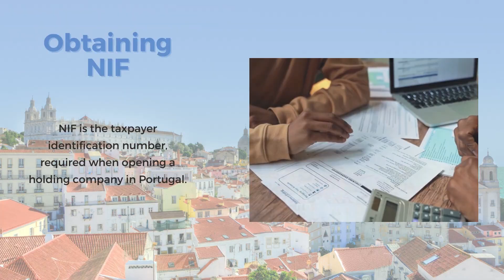How You Can Open a Holding Company in Portugal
Foreigners who want to open a holding company in Portugal can benefit from assistance provided by our local agents.

1. How You Can Open a Holding Company in Portugal - A presentation brought to you
2. Choosing the structure - One can choose a limited liability company or a joint stock company for opening a holding in Portugal.
3. A shareholder is required - The establishment of a holding company in Portugal requires at least one shareholder. We can guide you regarding the registration procedures.
4. Obtaining NIF - NIF is the taxpayer identification number, required when opening a holding company in Portugal.
5. Preparing the documents - Opening a holding company in Portugal requires drafting the formation documents. Our local agents can take care of this important aspect.
6. Opening a bank account -  It is necessary to have an open bank account for the registration of a holding company in Portugal.
7. Registering for taxation - Registration for the payment of taxes is another necessary procedure when opening a holding company in Portugal.
8. Choosing our team of agents in Portugal - We are at your disposal with all the necessary services if you want to open a holding company in Portugal. We have experience in company formation and can assist you in this endeavor.